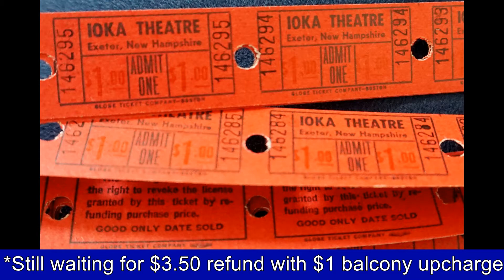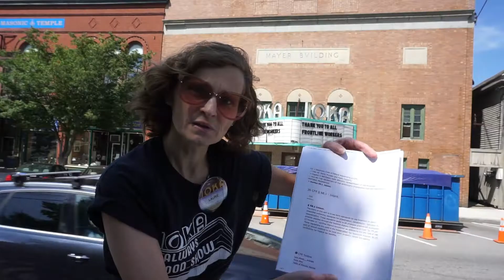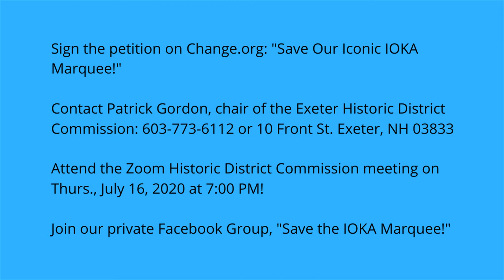Why Exeter Historic District Commission WON'T Vote for IOKA Marquee: 7 Zany Reasons!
There are numerous GOOD reasons why the Exeter Historic District Commission should vote in favor of restoring and preserving Exeter, NH's iconic IOKA marquee on the building where it belongs... But here are 7 zany reasons why the HDC would NOT vote in favor of restoring and preserving the IOKA marquee... (Disclaimer: Don't try any of this at home-- or at the movies!)

(Note to accompany Reason #6: Movie reels being played out of order was a famous and funny IOKA glitch and characteristic of old film projectors. This actually did occur during a showing of "Free Willy", with the ending scene being shown near the beginning of the film!)

-ATTEND the Exeter Historic District Commission meeting (via Zoom): Thursday, July 16, 2020 at 7 PM EST

Filmed 7/7/20-7/9/20 by Laurie A. Couture